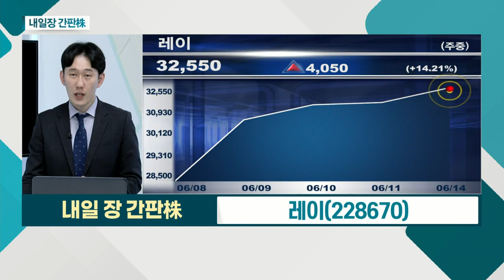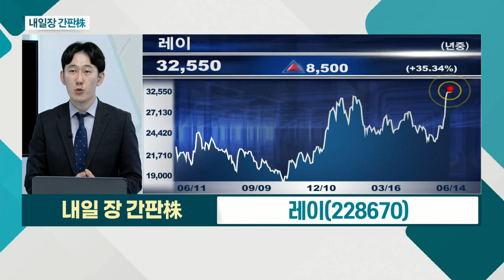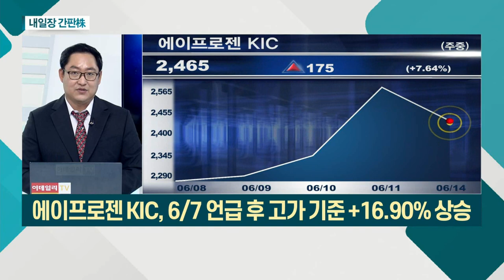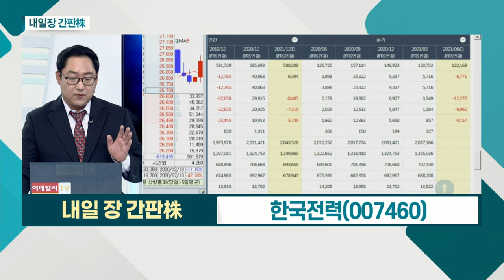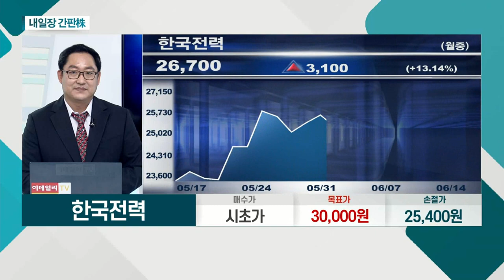한국전력... 올해 5월 평균 최대전력 전년비 7.3% 증가 / 레이... 치과용 디지털 의료기기 전문업체_내일장 간판주 (20210614)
- 올해 5월 평균 최대전력 전년비 7.3% 증가
- LNG 복합화력 대기오염물질 제거 기술 개발 착수
- 연료비 상승 등 3분기 전기료 인상 가능성

레이(228670)
- 치과용 디지털 의료기기 전문업체
- 中 매출 등 2분기 본격 실적 성장 기대
- 투명교정장치ㆍ3D 구강스캐너 사업 본격화 예상